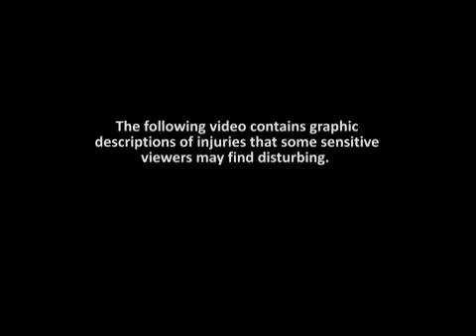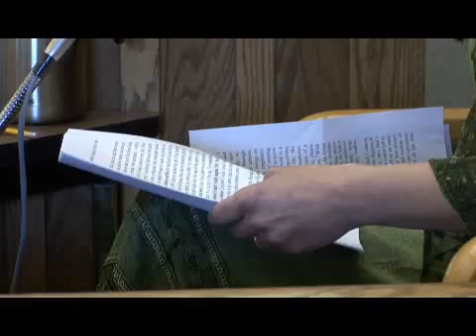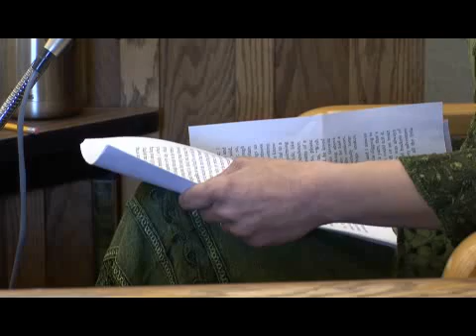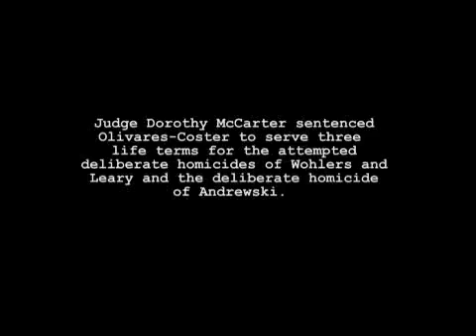Strangers on a Hill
04/11/10 - Investigators, victims, families still searching for answers following the tragic June 3rd, 2009, shooting